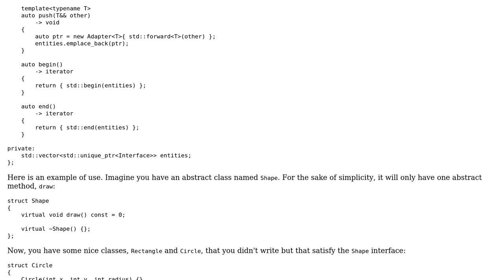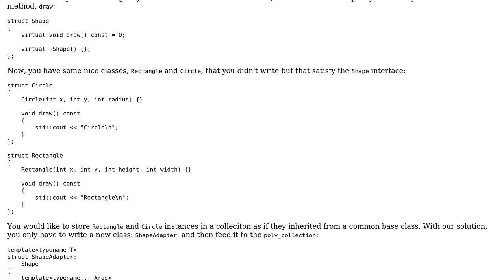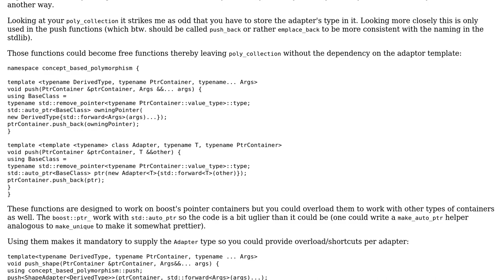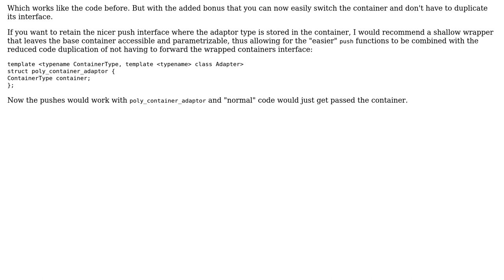Code Review: Interface-based polymorphic collection (2 Solutions!!)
Code Review: Interface-based polymorphic collection

With thanks & praise to God, and with thanks to the many people who have made this project possible! | Content (except music & images) licensed under CC BY-SA | Music | Images & others | With thanks to user Yuushi user Nobody moving away from SE user Morwenn and the Stack Exchange Network Trademarks are property of their respective owners. You are responsible for your own actions.